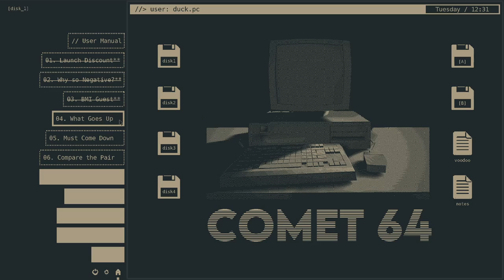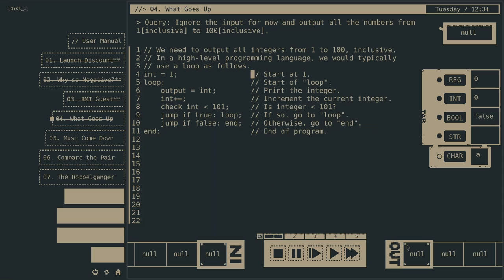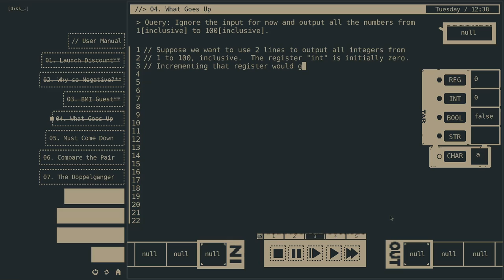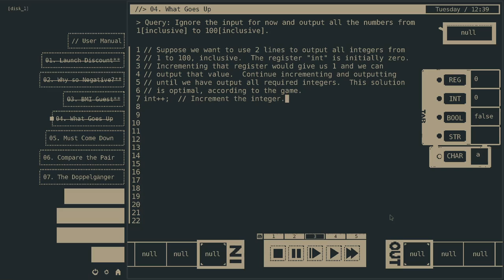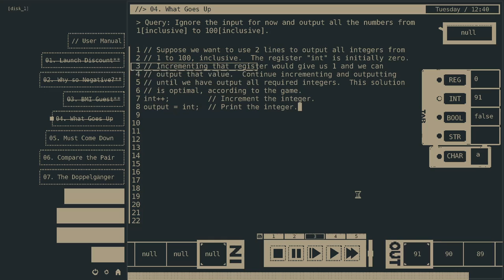4. What goes up, Comet 64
Print all integers from 1 to 100, inclusive.